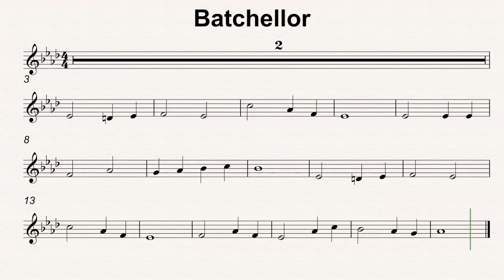Ab Maj 44 Batchellor